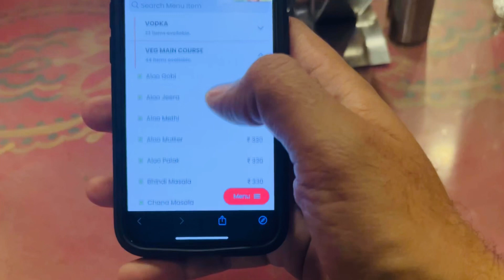Kinara Village Dhaba Lonavala vlog | Best place for family dinner outing |Live music, great ambience